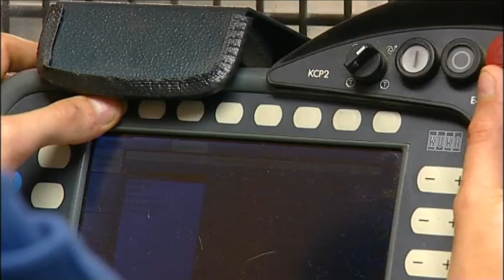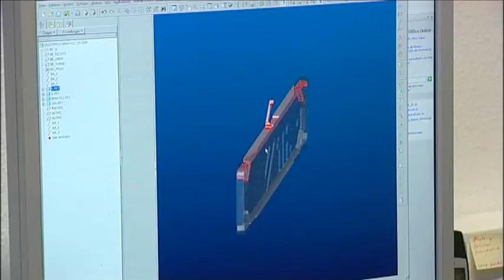ADOMA GmbH in Wangen erhält den WiR-Innovationspreis 2009/2010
ADOMA GmbH erhält den WiR-Innovationspreis 2009/2010 für die Entwicklung eines Leuchtmoduls.

Die Adoma GmbH mit Unternehmenssitz in Wangen im Allgäu bietet hochwertige Produkte aus der Kunststoff- und Metallverarbeitung.